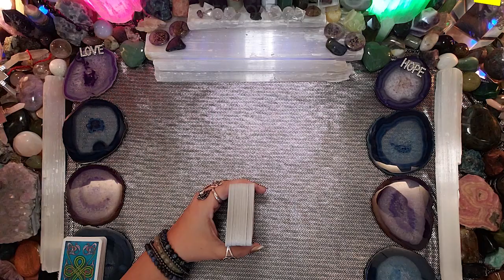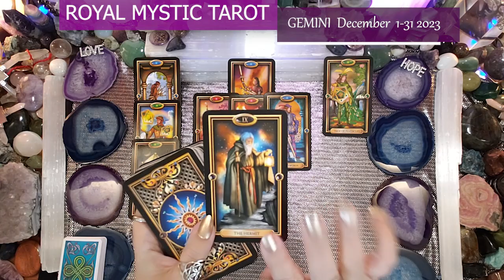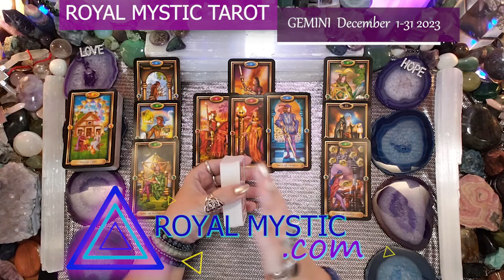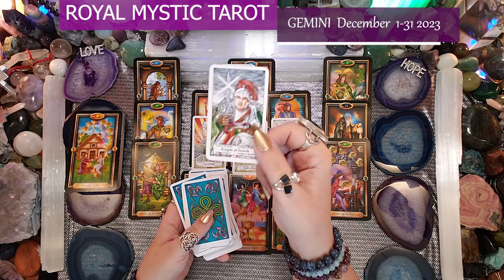GEMINI DECEMBER 1-31 2023 YOU’VE ALREADY WON DON’T OVERTHINK IT! LISTEN TO YOUR INNER GUIDANCE!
Namaste,
Royal Mystic

1. HOW TO CHANGE YOUR UNIVERSE BY Jon Gabriel
2. BECOMING SUPERNATURAL BY Dr. Joe Dispenza
3. MANTRA: SACRED WORDS OF POWER BY Thomas Ashley-Farrand
4. MEDITATIONS FOR MANIFESTING by Dr. Wayne Dyer
5. A NEW EARTH by Eckhart Tolle

1. REWIRED by Dr. Joe Dispenza
2. QUANTUM EFFECT by Randy Veitenheimer
3. ASCENSION KEEPERS by William Henry

The Tarot decks used are as follows:
1) The Gilded Tarot by Ciro Marchetti 2) Hansen Roberts mini deck